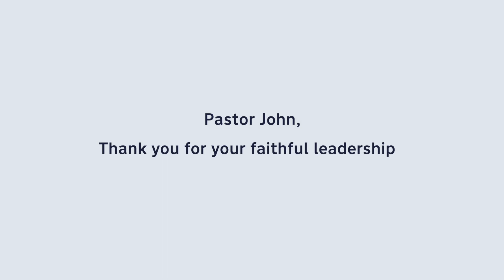John Arnott 80th Birthday Tribute | 35 Years of Leadership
On December 25, 2020, John Arnott celebrated his 80th birthday and over 30 years of faithful leadership. Thank you for your selfless service!

Catch The Fire Toronto is a dynamic church living in God’s presence, manifesting His love and transforming our city and world. Join our live stream on this channel, every Sunday at 11:30am EST.